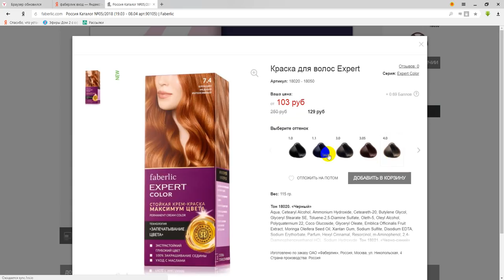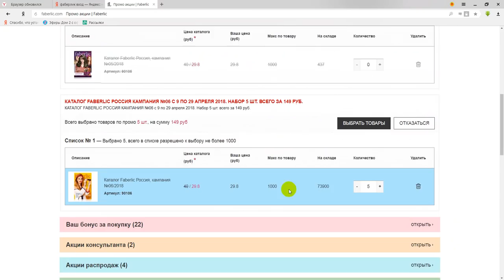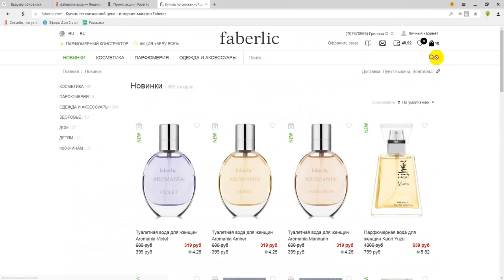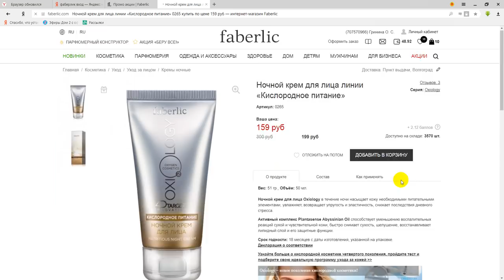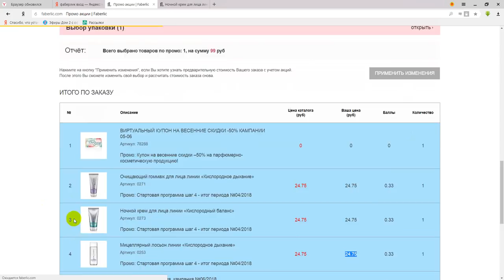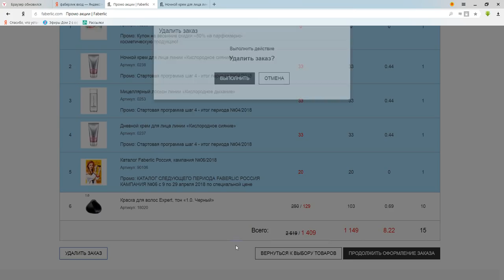Как добавлять шаги по восстановленой стартовой программе? Фаберлик Онлайн.